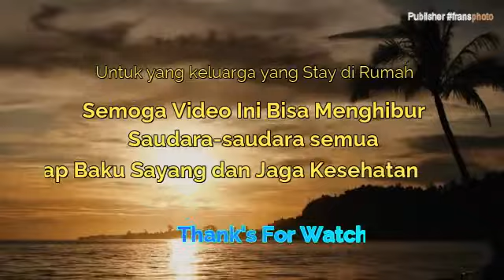Mama Papua _ Sandy Betai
Clip Lagu & Video ini dibuat untuk semua saudara2 yang terkena dampak Pandemi Covid-19 dan bertujuan hanya untuk menghibur di waktu senggang...
Tetap di rumah sambil
Melihat keindahan alam kita Papua/ Saireri

Kami tidak bermaksud mengganti clip asli dan mohon maaf ada beberapa potongan video yang diambil guna mempercantik clip video tersebut.
Tetap baku sayang dan jaga kesehatan

SaveTanahPapua, Terima kasih "Imanuel"🙏🙏🙏